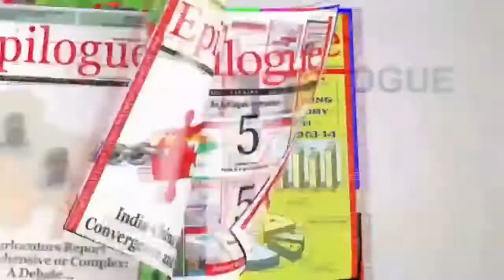Pollution Control Board Jammu organises one day workshop on .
Pollution Control Board Jammu organises one day workshop on  "Construction and Demolition waste management".